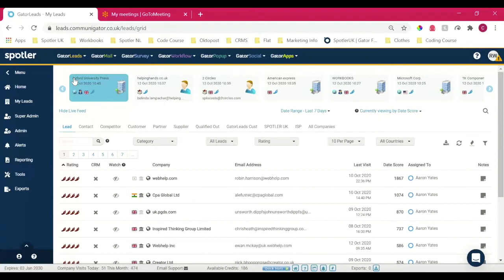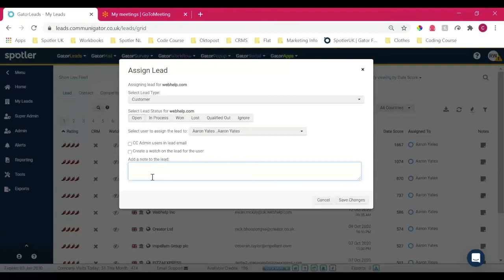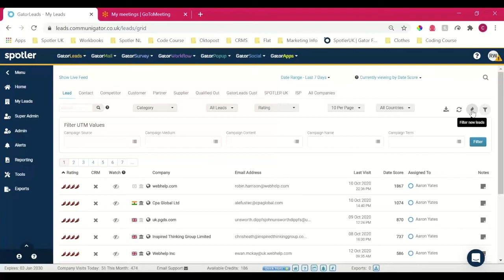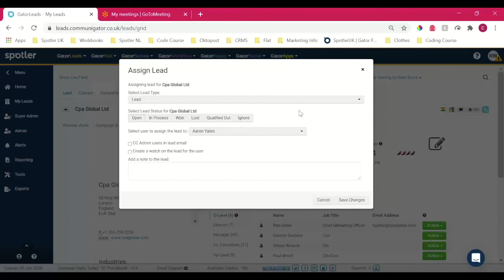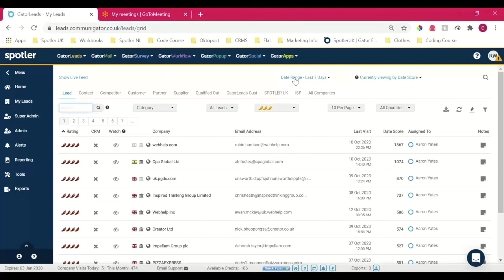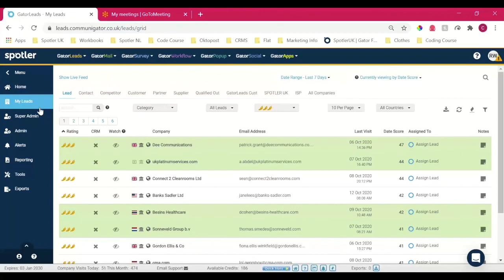GatorLeads - Lead Grid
'GatorLeads - Lead Grid' is one of our 'new user' focused videos, aimed at getting you up to speed to master Spotler like a pro!